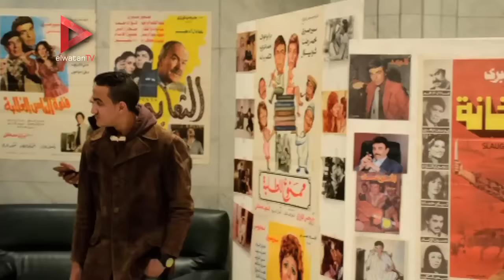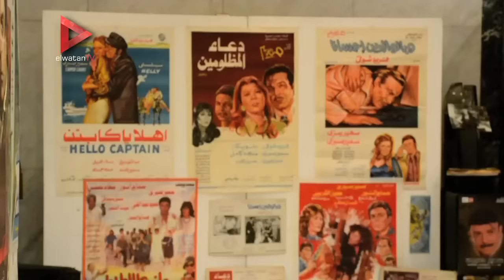سمير صبري : "أنا مبسوط إني اتكرمت وأنا عايش"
مونتاج: محمد عماد
تصوير: حسام جودة

جريدة الوطن
جريدة يومية مستقلة